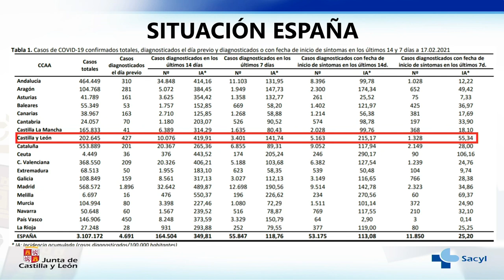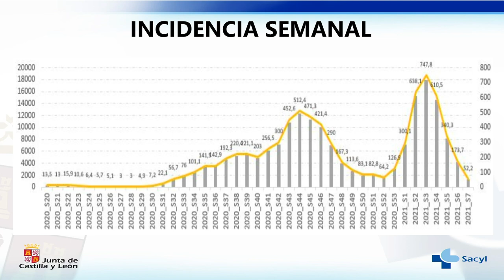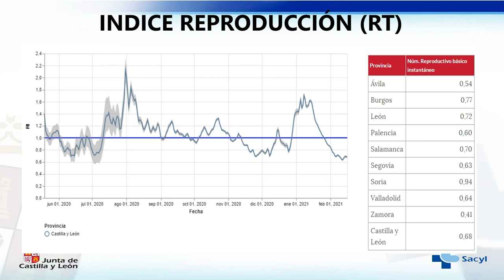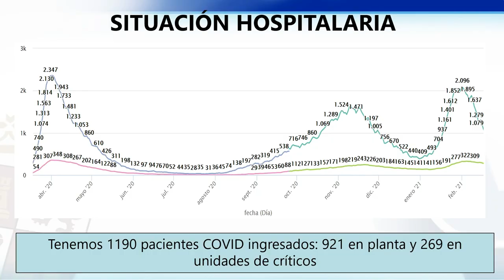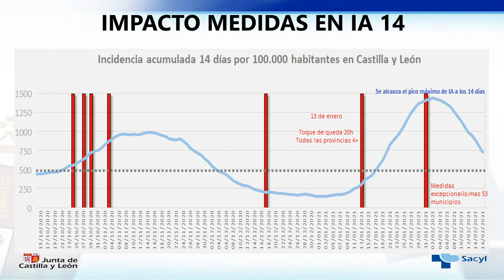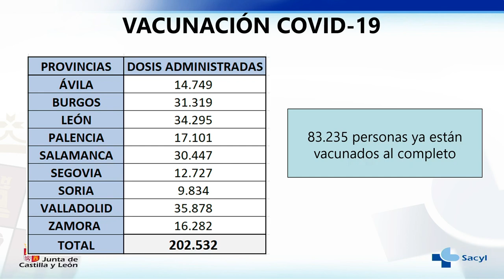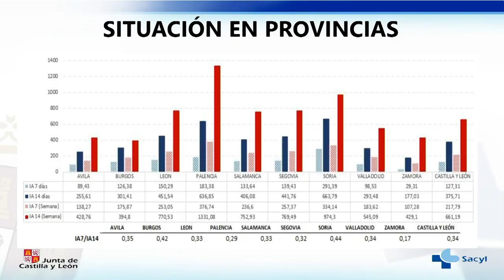18/02/2021 Rueda de prensa posterior al Consejo de Gobierno de Castilla y León